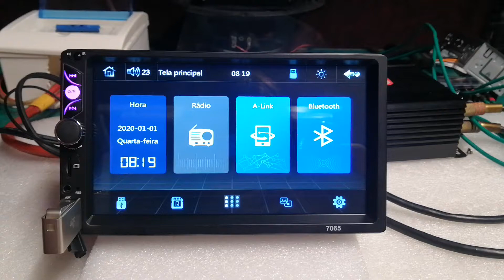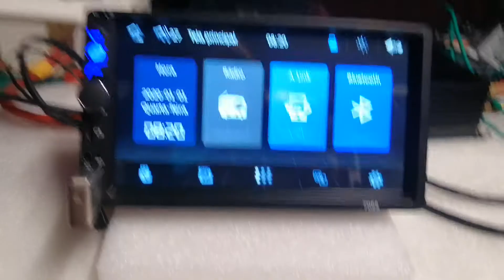New Panel Stable Quality 7inch Car MP5 with BT,Radio ,Mirror Link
1. 7inch car mp5 with beautiful button panel
2. Very good quality with smooth solution
3. High Quality  Capacitive screen
4. with Function of BT/ Radio / Mirror Link /USB/SD/AUX